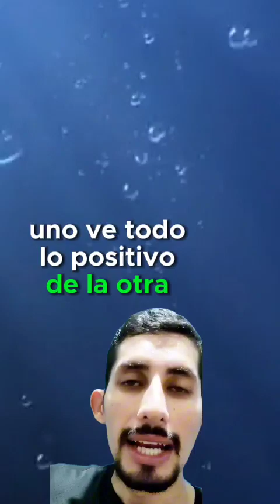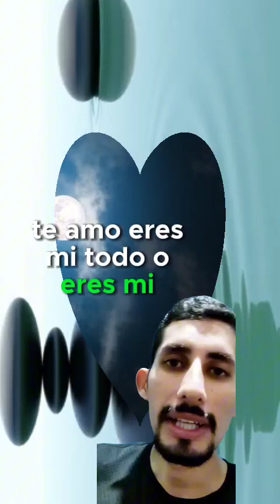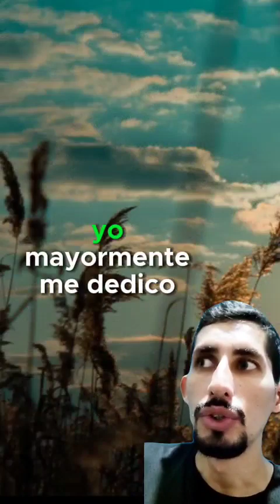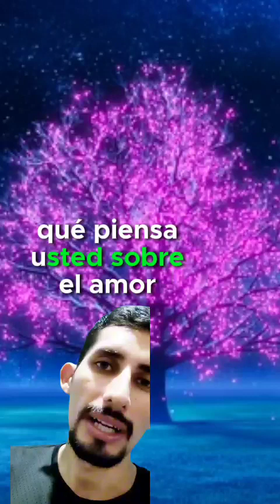Lo que no sabes sobre el amor | aprender esto te ahorrará sufrimiento en las relaciones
Lo que no sabes sobre el amor | aprender esto te ahorrará sufrimiento